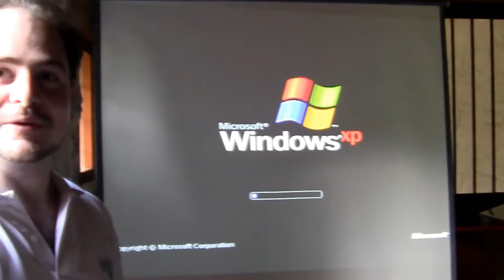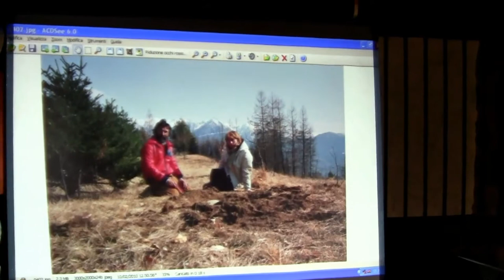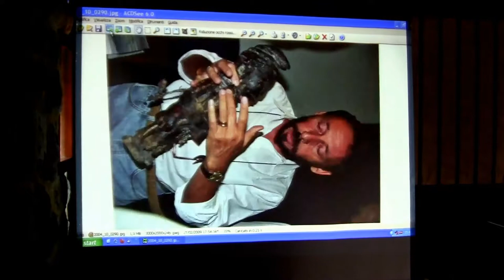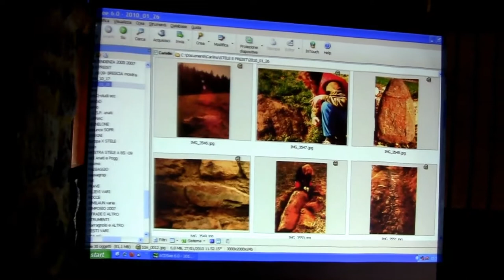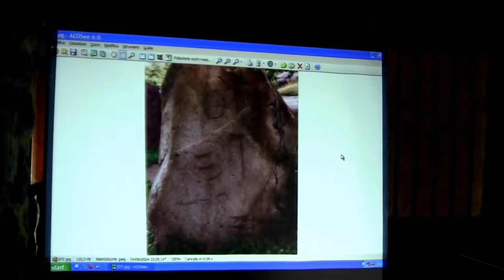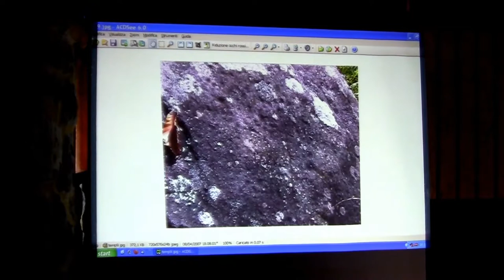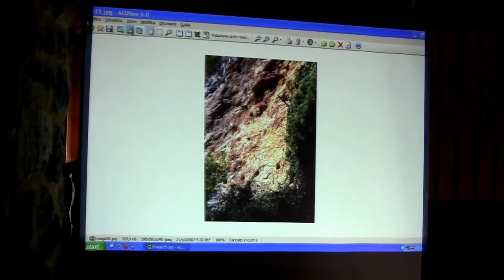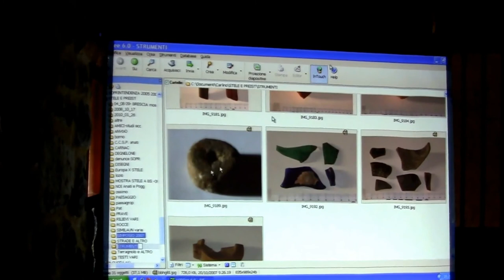Asinino, Anvòia, Pat: l'arte rupestre di Ossimo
2° incontro di "Assaggi di cultura"! In questo appuntamento andremo alla scoperta degli importanti ritrovamente d'arte rupestre effettuati ad Ossimo, seguendo come è stato possibile e che scoperte hanno portato tali ritrovamenti!